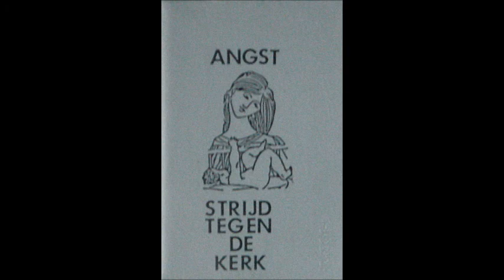Angst - Strijd Tegen De Kerk - Cassette (Gezonde Boerse Copulaties 1984)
1984 release by Erik Vloeberghs (Angst). "Strijd Tegen de Kerk" brings you sixty packed minutes including two long cut-up pieces that use found footage and recordings of television and radio programs with additional effects and synthesizer sounds, and a live-recording of an Angst performance. The main subjects in the cut-ups are political discussions with prime minister Wilfried Martens about the placement of US nuclear missiles in Belgium, and religious radio emissions. It also includes the cracking at the end of a Robert Wyatt record and manipulated bits of a Z'EV live performance. Subjects in the television and radio bits are nuclear weapons, crisis, depression, belief, Jesus Christ, sterilisation, menstruation, etc. The live bits were recorded at "Nacht van de Industrie" in Limelight, Kortrijk on 6 march 1983, where also La Drôlesse, AR/TE, Club Moral and Einstürzende Neubauten played.

Tracklist:

A1 Untitled      00:00
A2 Live Kortrijk 19:50
B1 Untitled      31:12